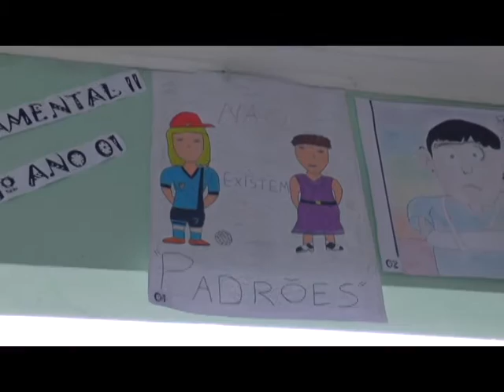teaser Concurso de Cartazes na Escola Cel. Antonio Lehmkuhl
Por que é importante discutir questões de diversidade na escola?
A professora Maria Gabriela pode te responder.